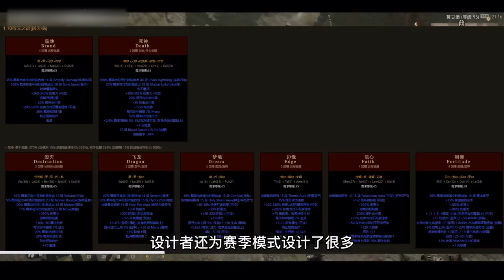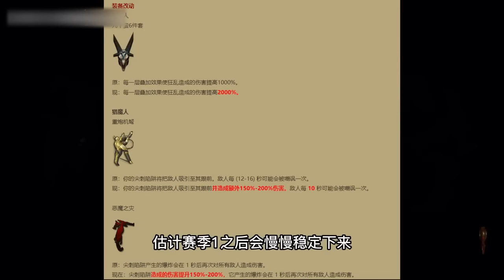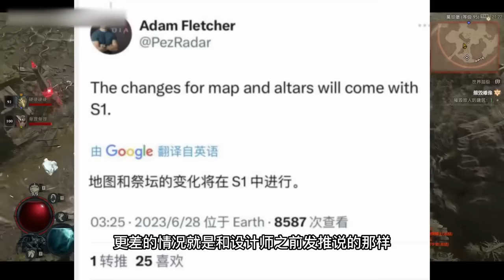【琉璃】Diablo系列，赛季模式的简介，对暗黑4赛季模式的猜想【秋仲琉璃子不语】